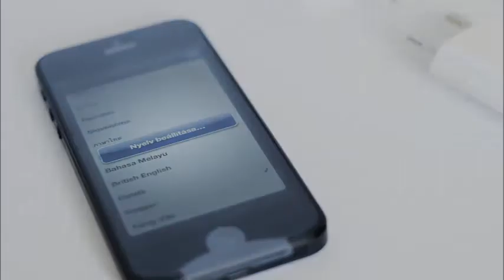iPhone 5 Unboxing - NotebookGSM Székelyudvarhely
Mutatós, vékony és nagyon tud.
Szinte hihetetlen, hogy ennyi minden fér egy ilyen vékony telefonba: nagyobb kijelző, gyorsabb chip, a legújabb vezeték nélküli technológia és egy 8 megapixeles iSight kamera.

RENDELHETŐ !
Apple iPhone 5 16GB BLACK/WHITE - 3599 RON

Hívj: 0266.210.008 / 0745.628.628 / Országos házhoz szállítás
Skype: notebookgsm2
Messenger: phonezonesrl